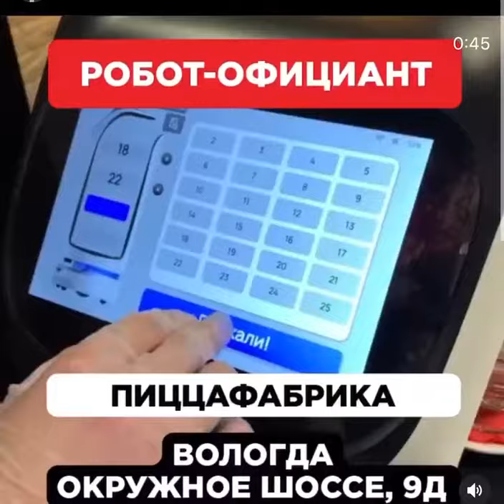Bellabot in Russia